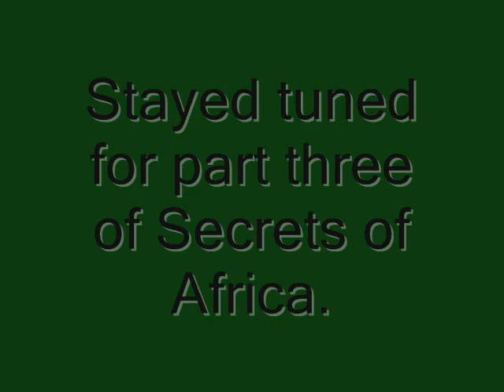Secrets of Africa - Part Two